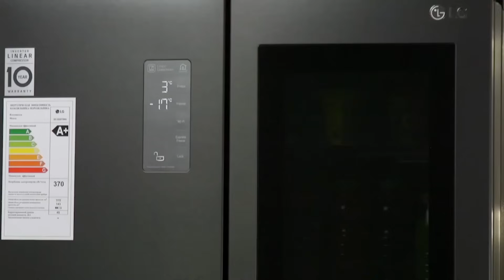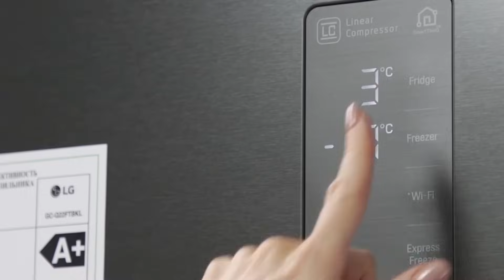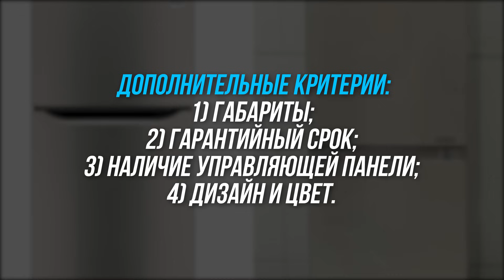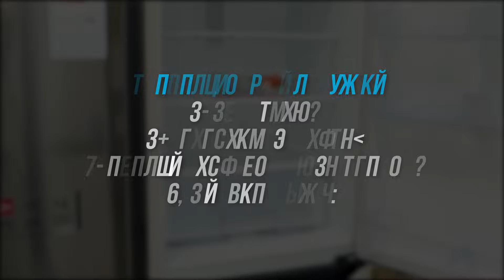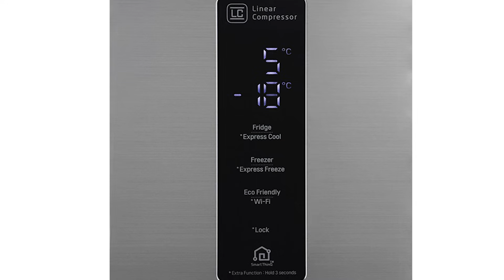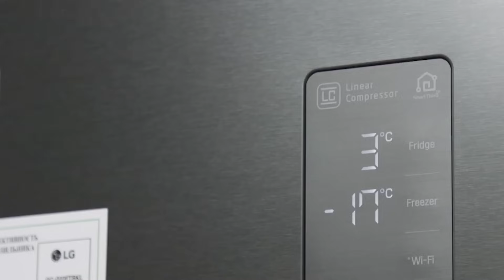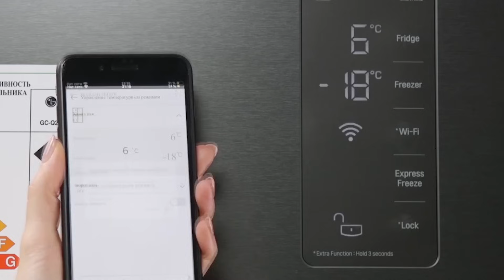Какой холодильник самый надежный? Рейтинг холодильников по надежности: LG, Bosch, Indesit, Samsung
0:00 - Приветствие
1:19 - Как выбирать надежный холодильник
4:18 - 5 место: холодильник Bosch KGN39VL1MR
5:19 - 4 место: Indesit EF 18
6:02 - 3 место: Samsung RB 30 J 3200 EF
6:53 - 2 место: ATLANT XM 6025-031
7:47 - 1 место: DoorCooling+ холодильник LG GA-B509SMHZ
8:53 - Вне конкурса: Бирюса 108 - надежный однокамерный
10:17 - Официальный сайт

Плотная конкуренция побуждает производителей повышать качество бытовой техники. Просматривая ассортимент холодильников – климатического оборудования, которое есть в каждом доме, – можно решительно заявить, что рынок перенасыщен. Многочисленные компании с завидным постоянством выпускают новые модели этой техники, привлекая низкой ценой и обещая качество. Но на поверку эти обещания нередко оказываются ложью. Недостаточно проницательный покупатель вынужден отсылать холодильник в гарантийный сервис (если гарантия вообще предусмотрена) и, гневно стуча по клавишам, публиковать обличающий отзыв в интернете.

Итого, варианта только два: играть в лотерею с малоизвестными производителями, репутация которых – мягко говоря – сомнительная, или покупать товары распиаренных брендов, заведомо переплачивая, но получая уверенность в качестве. Впрочем, есть еще один выход: внимательно изучить характеристики и цены, а также мнения покупателей через сеть, и от этого уже «плясать».

My Gadget рекомендует к прочтению: Лучший холодильник 2019 года — как выбрать + ТОП-5 лидеров по отзывам